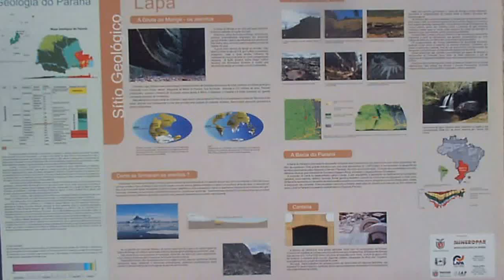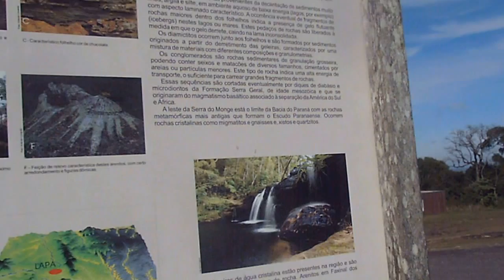Mapa explicativo no Parque Gruta do Monge-Lapa-PR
PARQUE ESTADUAL DA GRUTA DO MONGE no município de Lapa região sul dos Campos Gerais paranaense. Próximo a fronteira com Santa Catarina.

UM LUGAR DE BELEZA RARA E ESTONTEANTE !!!

Elcy Oliveira - 14 de junho de 2016.